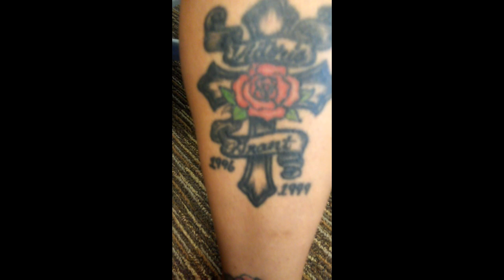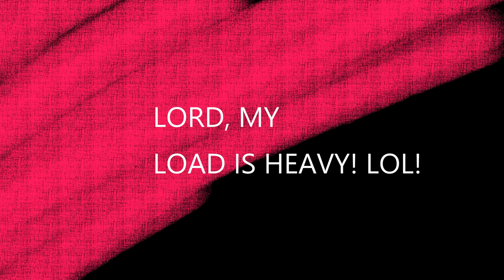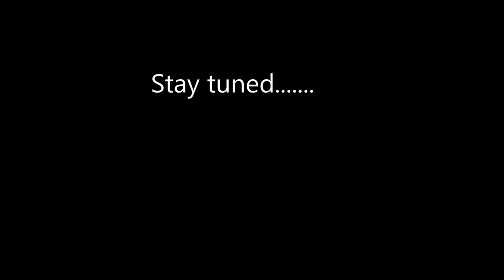OFFICE SPACE, REDBONE DRUG DEALER, SPYING ON THAT NIGGA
Office space, redbone shows tattoos on legs and boobs, getting resume together, spying on her man in Houston, Texas.